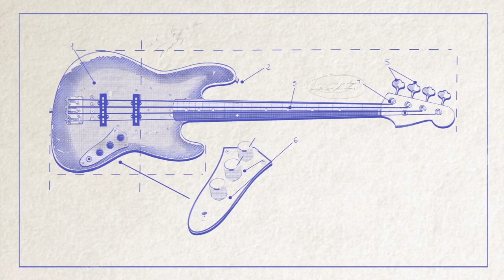Geddy Lee talks about the genius of Jaco Pastorius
We are celebrating our anniversary with a throwback like no other: an homage we did to the legendary Jaco Pastorius. The piece uses an interview with Geddy Lee taken from the beautiful documentary about Jaco Pastorius @JacoTheFilm. We urge you to watch it, it is produced by the talented Robert Trujillo who put his heart and soul into this project. ⁠
This never seen experiment is a testament to the magic of animation and music coming together to tell stories. Join us on a journey of nostalgia and creativity as we remember unforgettable moments in our history as a studio. ⁠